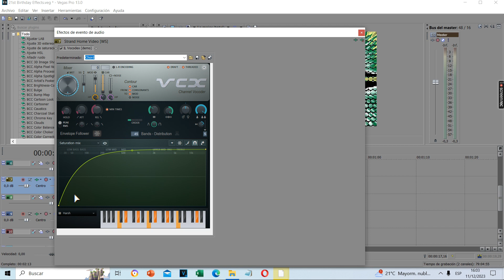How to make Fixed 1.1 for ExtremeTBVE2002Vocodex